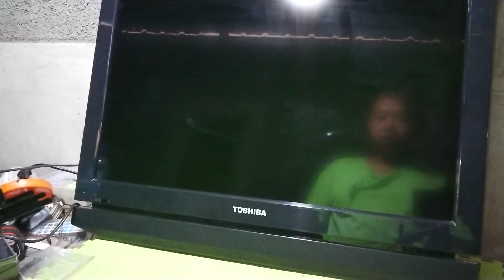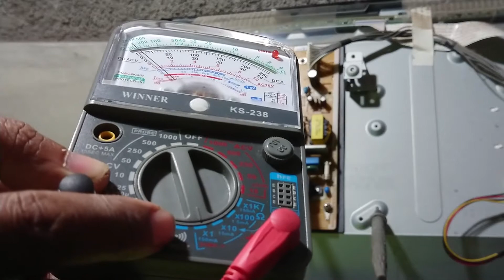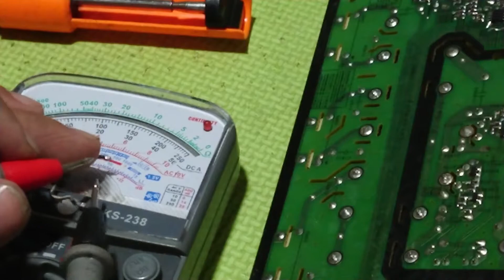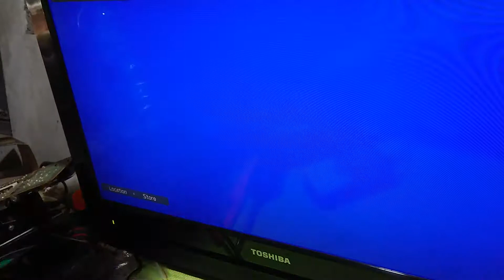Servis tv lcd toshiba mati total